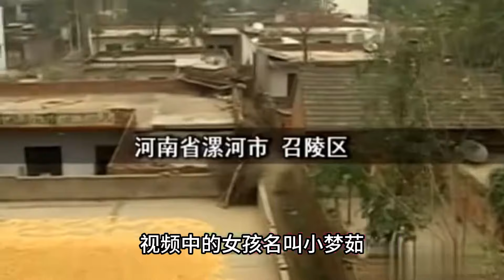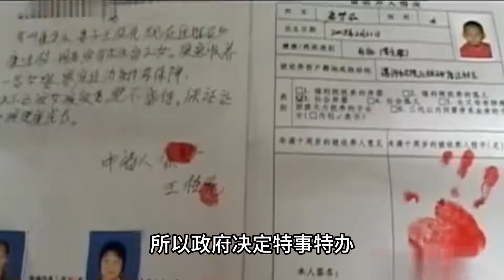河南1歲女孩肚大如鼓，醫生檢查后發現腫瘤，做手術時出現意外